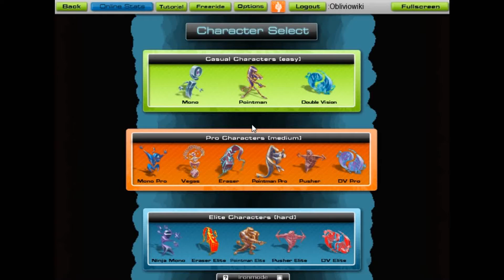Audiosurf (Sightread) - Beautiful (Will Hammond Jr.)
OH MY GOD IT'S SO TWITCHY. IT MAKES ME TENSE. I CANT PLAY THIS SONG. AAGGGHH.